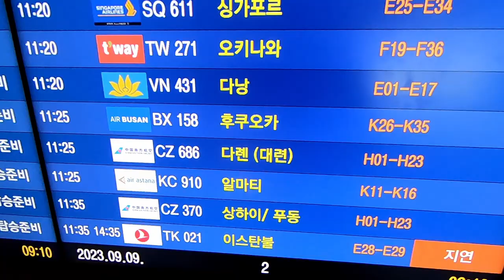2023년. 다시 여행 시작!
약 1년만입니다.